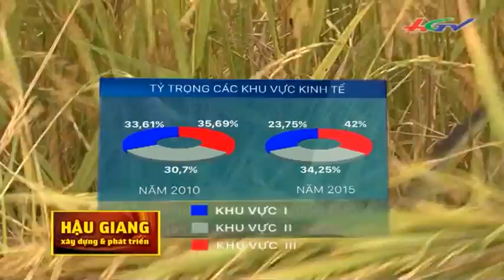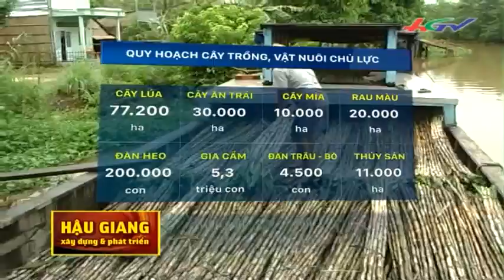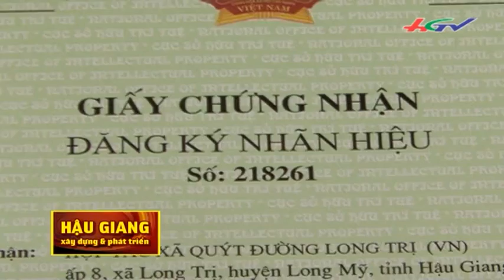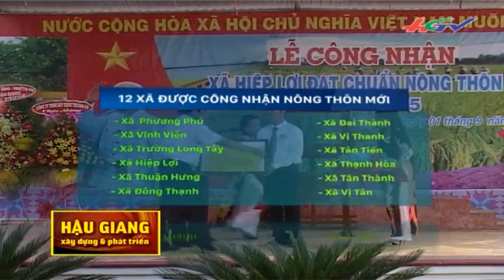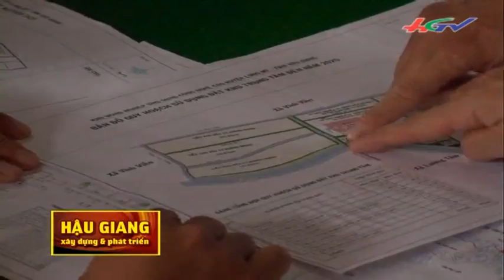Bước tiến nông nghiệp Hậu Giang | HGTV